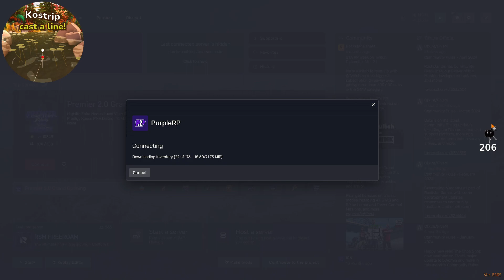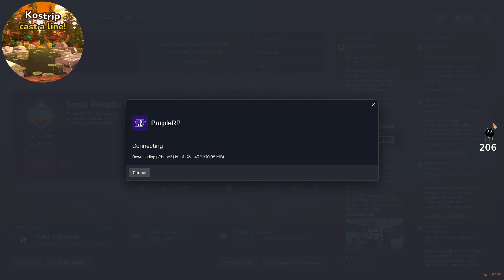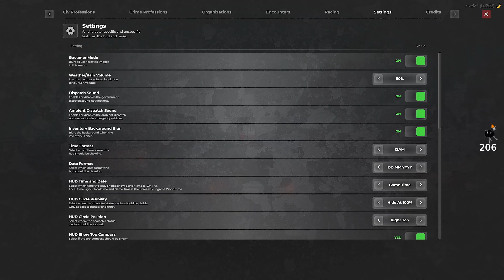VOD Jun. 1 - Just a Normal Guy Checking Out Los Santos - ON PURPLE RP!?